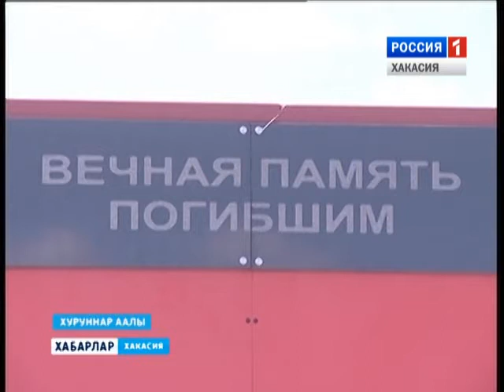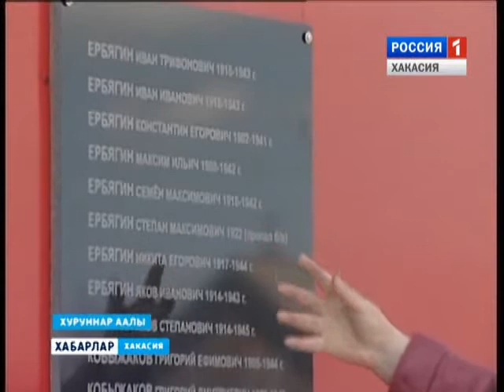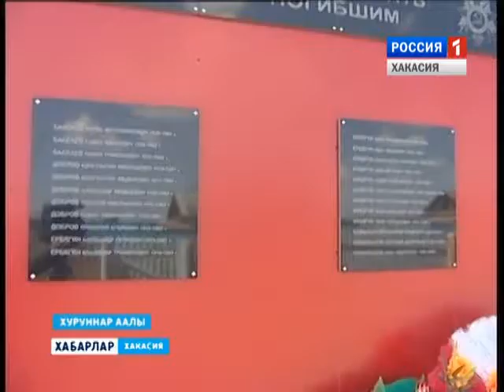Мемориал в Горюново